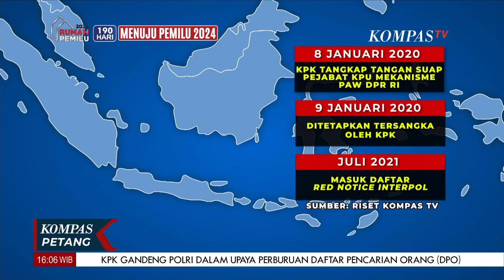Buronan KPK Harun Masiku Terdeteksi di Indonesia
KOMPAS.TV - Tiga tahun Dicari KPK, buronan Harun Masiku diduga ada di Indonesia.